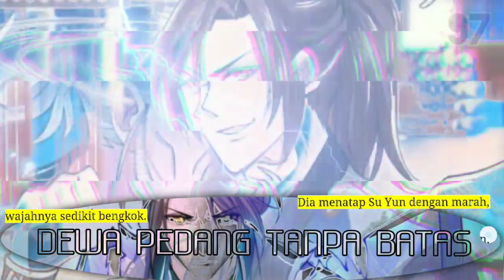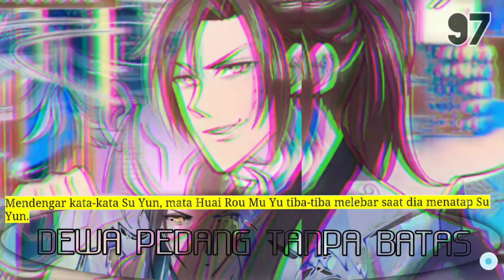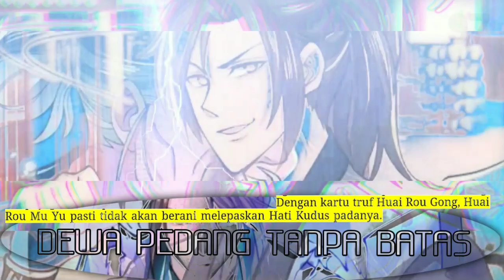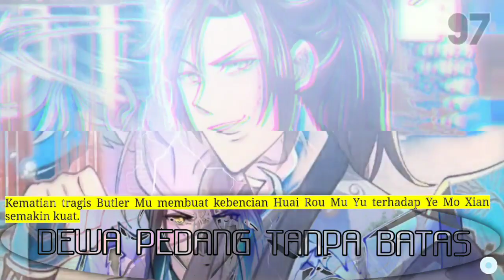Dewa Pedang Tanpa Batas season 97